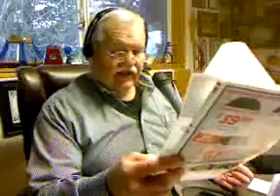March Against Guns: It's Time for Gun Owners to Stand Up for Their Constitutional Rights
Zeb at the Ranch broadcast Wednesday, March 21, 2018. Listen to Zeb's comments on a variety of items recently in the news. to sign up for Zeb's Weekly Newsletter.